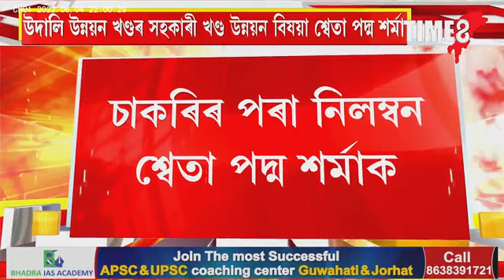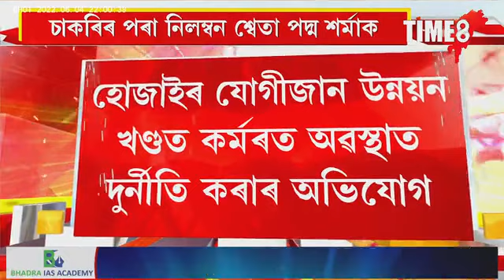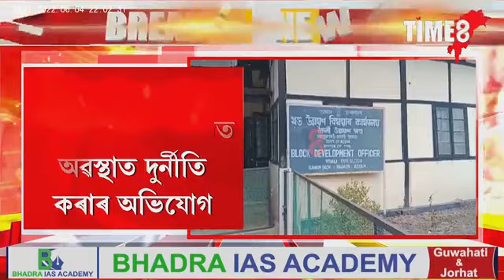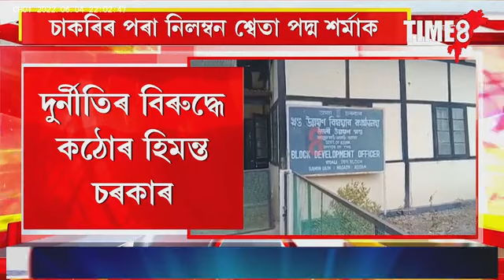দুৰ্নীতিৰ বিৰুদ্ধে কঠোৰ হিমন্ত চৰকাৰ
দুৰ্নীতিৰ অভিযোগত নিলম্বন সহকাৰী খণ্ড উন্নয়ন বিষয়া শ্বেতা পদ্ম শৰ্মাক